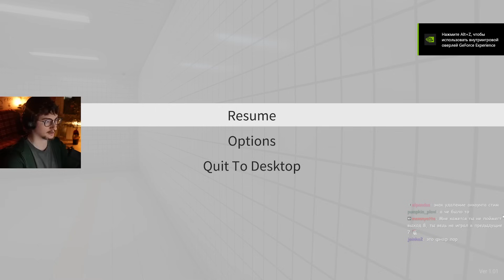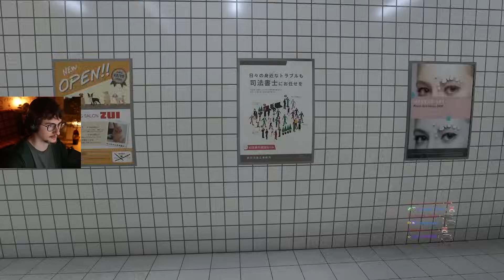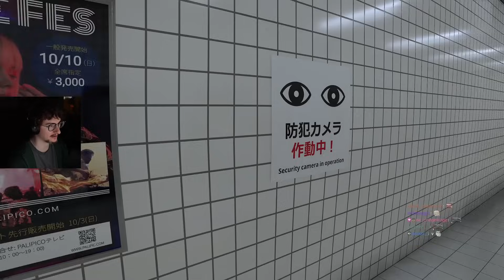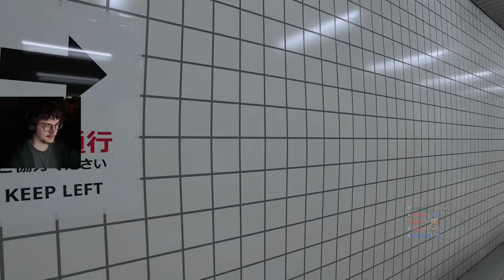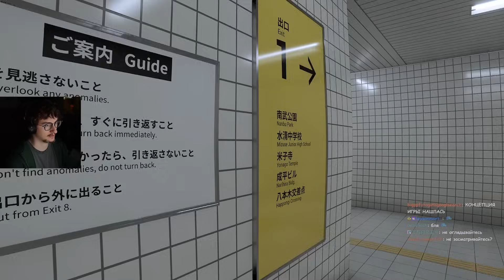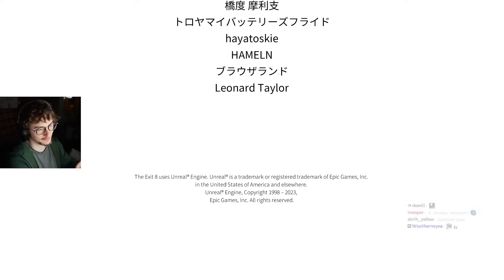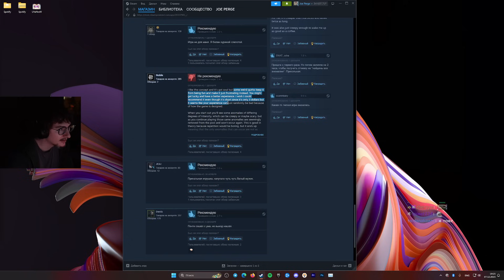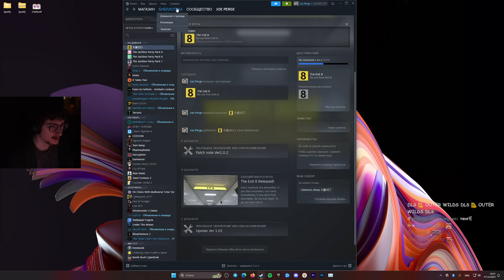ОЛЁША ИГРАЕТ В ЯПОНСКИЙ БЕКРУМС | Олёша играет в The Exit 8